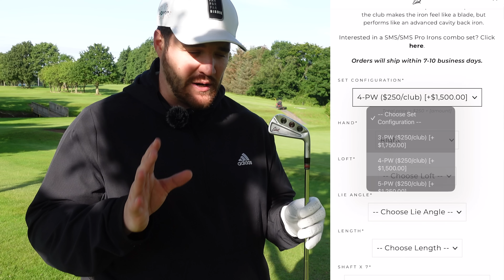THE FUTURE?! | Edel SMS Pro Irons Review 2023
We test a brand new brand to the channel: Edel Golf.

The Edel SMS Pro Irons Review 2023

► Check out Holywood Golf Club, Book time in the Performance centre or play on the iconic course that's home to Rory Mcilroy

TEAMAL Deals:
(Coming soon: TEAMAL Events & Challenges through the app)

Hi I'm Alex Etches, and welcome to the Alex Etches Golf Channel on YouTube.

On this Golf YouTube Channel, you can expect Entertaining Golf Product Reviews, Golf Vlogs from around the world, Golf News and Golf Club Comparisons.

We have a few special golf video themes from Retro Reviews where we look back at some of the most iconic retro golf clubs throughout the years. Where Outer Bounds looks at the most gimmicky golf clubs usually driven by infomercials. Not to mention Golf collabs with some of your favourite Golf YouTubers and videos from the best courses in the world!